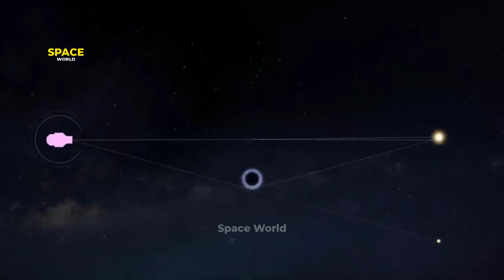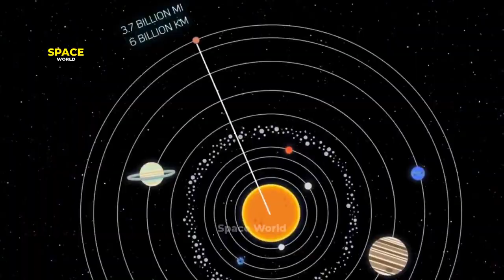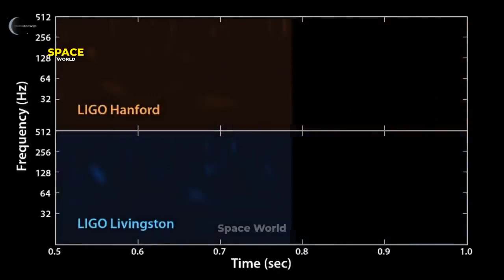151 Collision of Two Super Massive Black Holes In the Universe l MR Panther Crazy